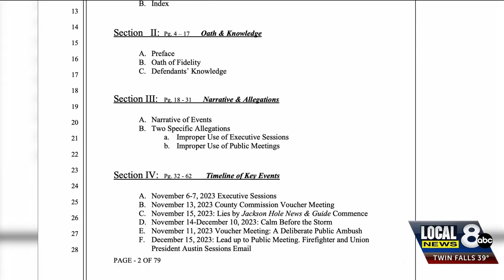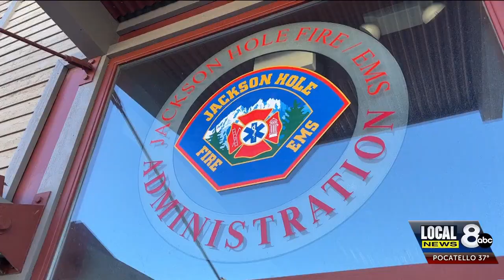Judge dismisses alleged “corruption” case against Teton County, WY commissioners